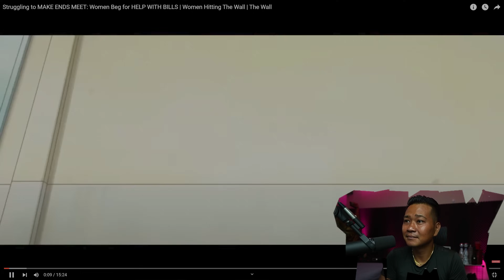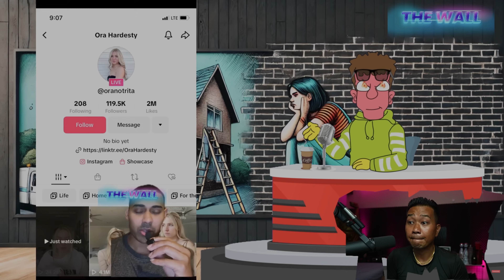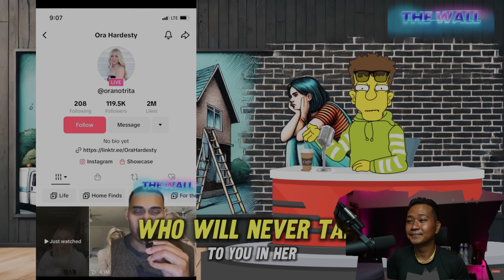Struggling to MAKE ENDS MEET: Women Beg for HELP WITH BILLS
drizzle drizzle!

Channel :    @TheWall12